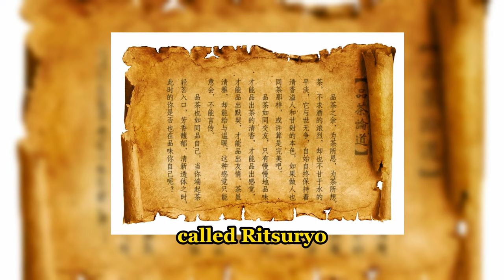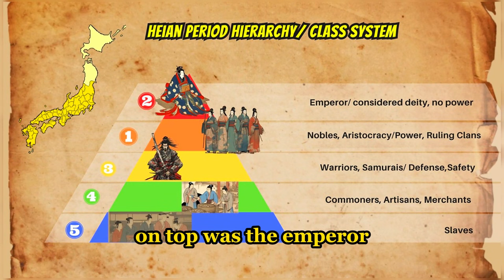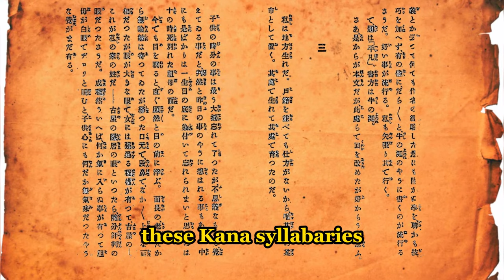Heian Period: Insane Lifestyle and Happenings during Japan's Golden Age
The History of Japan Heian Period Explained Easy 😜
Join me as I delve into the world of history facts that you never knew you needed to know,  with an entertaining approach and easy to understand! 😜😂

🚨Curious? Want to know more about the History of Japan, explained easily?
Click the links to find out more about Japanese history from its beginning to the shogunate🚨

Video summary:
Japanese Empire: Heian's Golden Age of Worldly Women, Legendary Samurai, Decadent Lifestyle, and Epic Literary Achievements

Embark on a thrilling journey through Japan's captivating past - the Heian Period! 🏯🌸

Discover how Emperor Kammu revolutionized the ritsuryo system, integrating the Ezo-Emishi tribal group into the Japanese empire and upgrading Buddhism.🕉️🪷

Witness the cultural exchange with China, giving birth to the revolutionary Japanese written language - kana, with its hiragana and katakana syllabaries. 🇯🇵✍️

Experience epic literary achievements that shaped the course of history.

Explore the decadent lifestyle of the nobles and legendary clans like Fujiwara, Minamoto, and Taira. Uncover the secrets behind epic battles like the Genpei War. ⚔️💀

Learn about the rising samurai era and the trailblazing women warriors, including the formidable Tomoe Gozen, who fearlessly fought as onna-musha alongside their male counterparts. 🌟👩‍🚀

Discover the remarkable position of worldly women in the Heian period and the freedom they enjoyed. 🚺💪

Unveil the secrets of Japan's military moment in Kamakura, giving birth to the bakufu or shogunate. Get ready for a wild journey through Japan's Golden Age, the Heian period, and its captivating events! 🎬🔜

TIMESTAMPS:
00:00 Intro video dive right into the early Heian era year 794, with Emperor Kammu
03:16 Decadent Aristocracy Lifestyle
06:19 Legendary Warriors SAMURAI